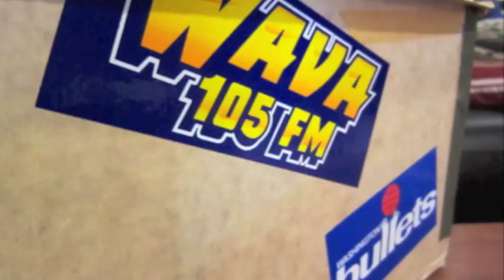Big Don O'Brien & Kim "Boomer" Anderson - 1989 Traffic Report & Conversation - WAVA 105.1 fm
Big Don O'Brien and Kim Boomer Anderson talk the birds and the bees and Greg's broken down car on Interstate 66 in the fall of 1989 at WAVA 105.1fm Washington, D.C.